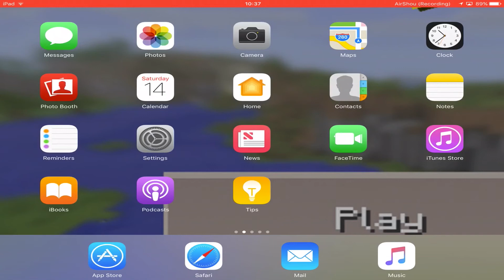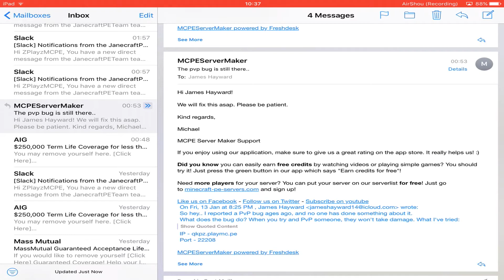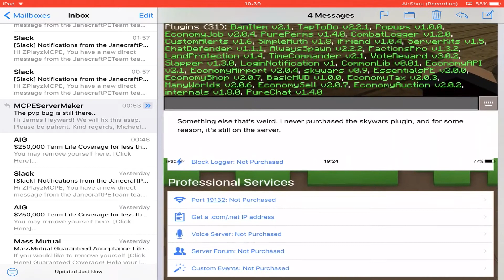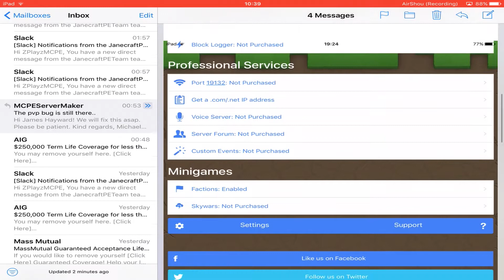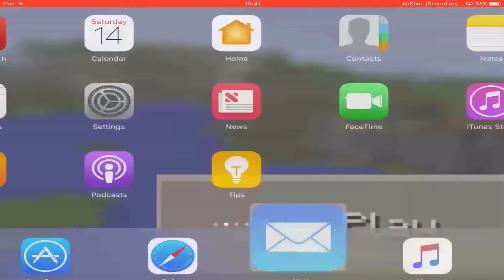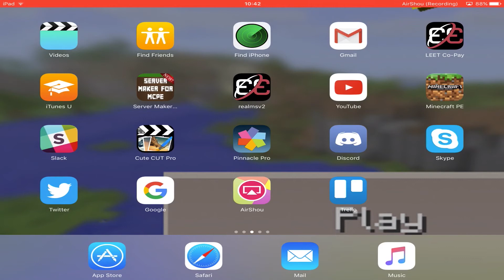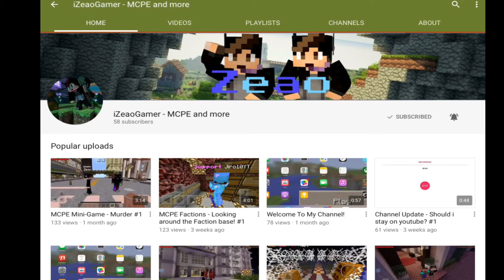MCPE Server update - The PvP bug is back?! #31